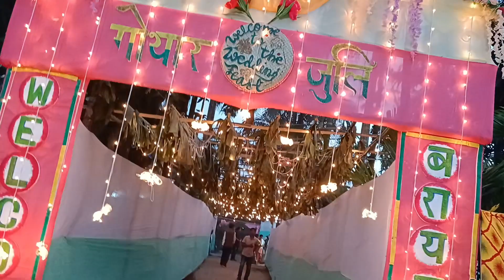Jethew's Wedding Reception Day#bodowedding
Siblings wedding reception